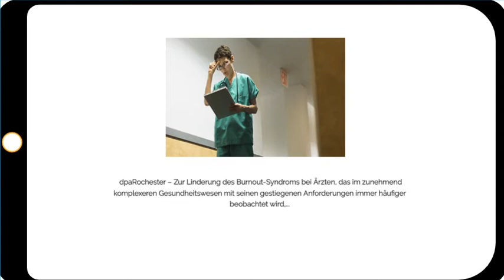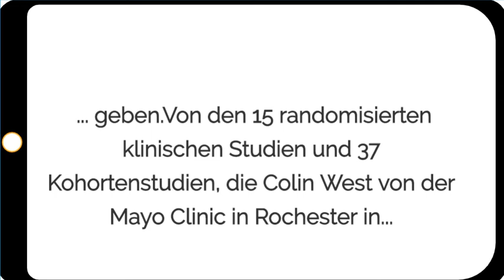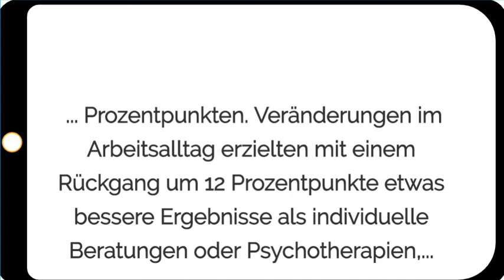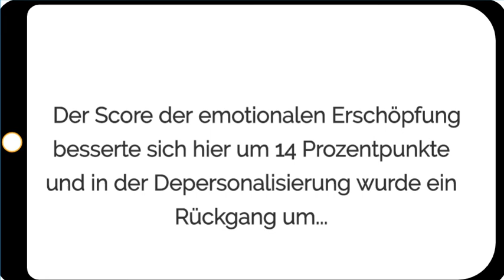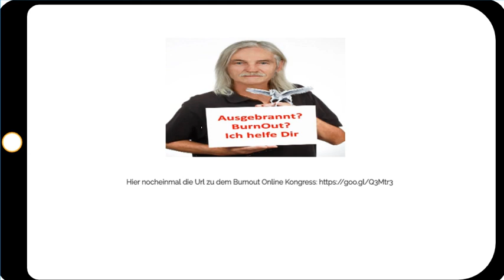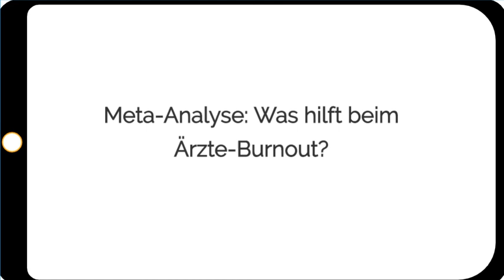Ärzte Burnout - Du bist Arzt, Ärztin, Mediziner?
Ärzte Arzt Ärztin Mediziner im Burnout i- In diesem Video geht es darum, wie sich Ärzte, der Arzt, die Ärztin, wie sich Mediziner vor Burnout schützen können